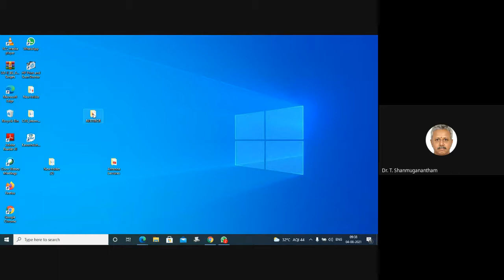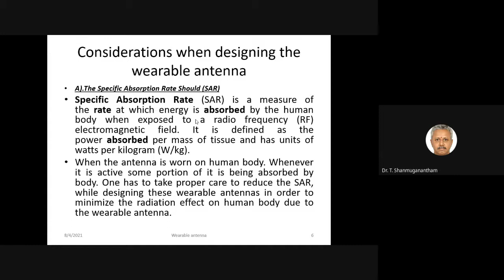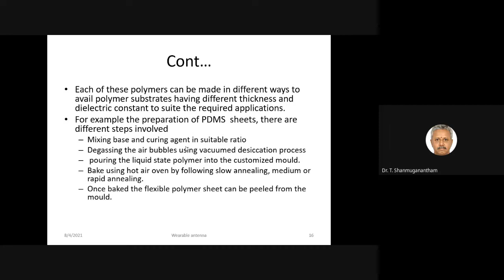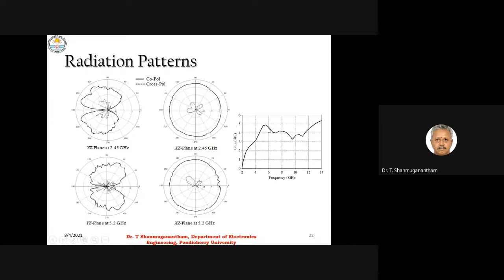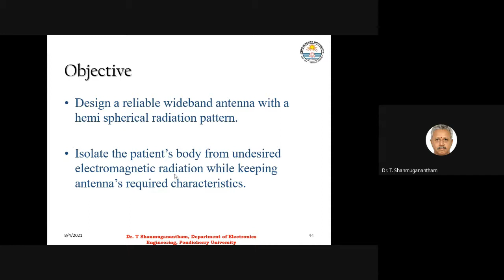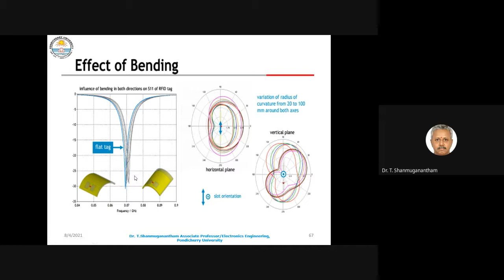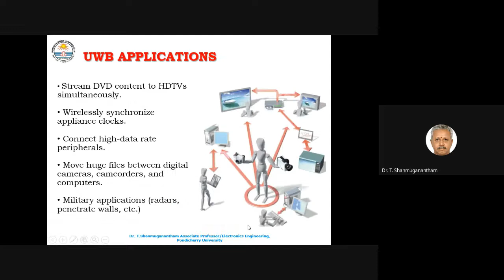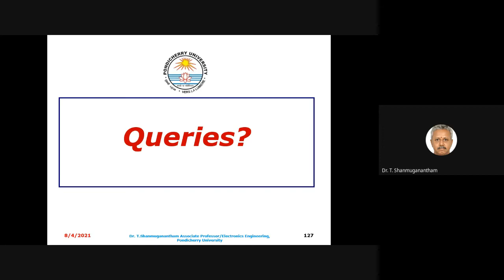Next Generation Applications of Wearable and Flexible Antennas By Dr. T Shanmugananthan,